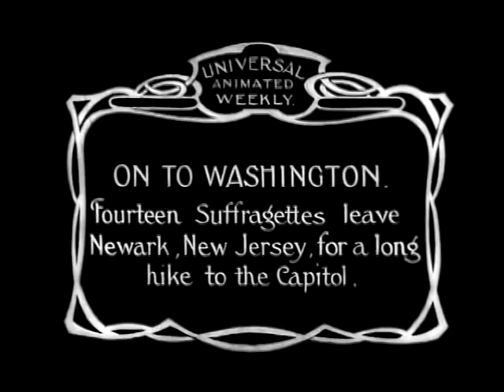On to Washington (1913) - Elisabeth Freeman & Rosalie Jones